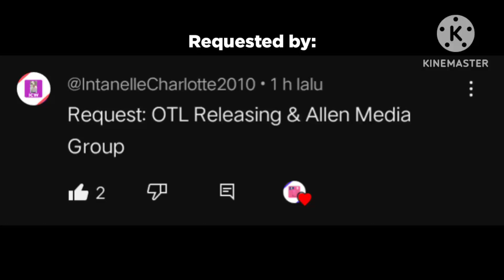LOGO HISTORY MO 2: OTL Releasing & Allen Media Group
Hello and Welcome to the second episode of Logo History Monday, today i'm going to talk about OTL Releasing & Allen Media Group. Hope you like it!

Next up: Bank Tabungan Negara (BTN)
Thanks to today's request: @CharlotteStern2001